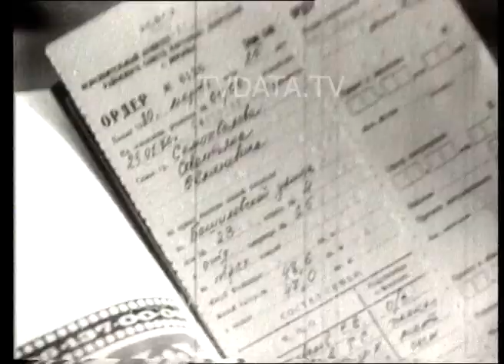1981 Soviet population habits & lifestyle. USSR party chief Leonid Brezhnev. Black/White footage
For more rare and exclusive stock footage of Soviet party chief Leonid Brezhnev, check out this LeonidBrezhnev

Discover the fascinating habits and lifestyle of the Soviet population in 1981 with this captivating stock footage SovietUnion #1981

Sourced from original film tape that has been transferred to Betacam SP and digitized to the highest quality 10-bit uncompressed format. Our footage is also available in high definition, offering unparalleled clarity and detail. Explore the Soviet Union's history like never before with our exclusive vintage video collection SovietUnion #1981

Experience the magic of the past with our curated collection of vintage videos, featuring Leonid Brezhnev in 1981 and more

2:16 Sovetskoye Shampanskoye brand of fizzy wine produced in the SovietUnion #1981
Discover a captivating glimpse into the past with our exclusive footage, showcasing the exuberant spirit of Soviet citizens. They embrace the cherished tradition of toasting with champagne to ring in the New Year. This rare visual journey into the 1981 USSR provides an authentic and intimate look at how people celebrated life's special moments amidst the backdrop of a unique historical era. Our one-of-a-kind video footage captures the excitement, anticipation, and camaraderie of New Year's Eve celebrations in the Soviet Union.